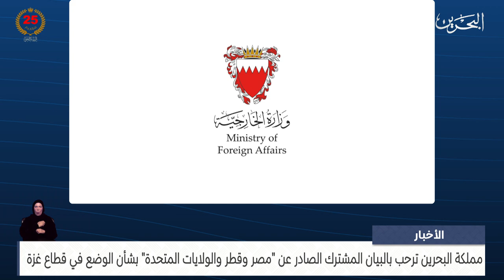البحرين مركز الأخبار : مملكة البحرين ترحب بالبيان المشترك الصادر عن مصر وقطر والولايات المتحدة